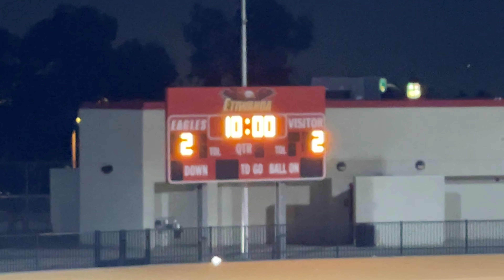2023 CIF Playoffs Round 1 South High vs Etiwanda 10